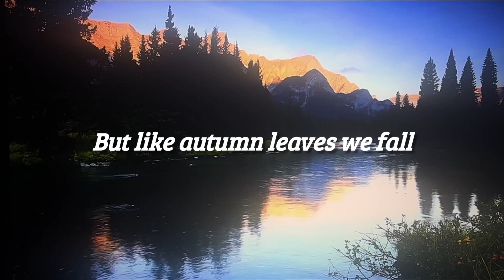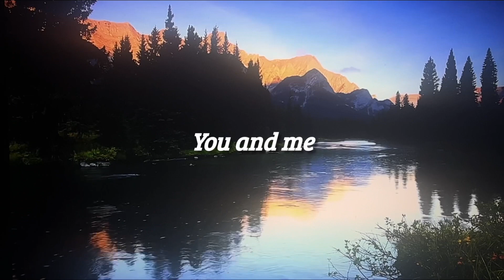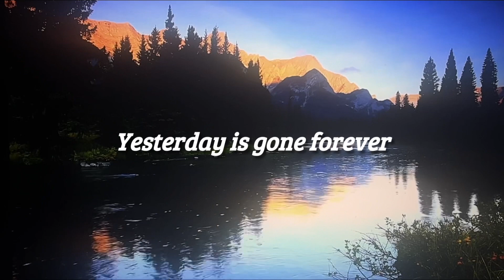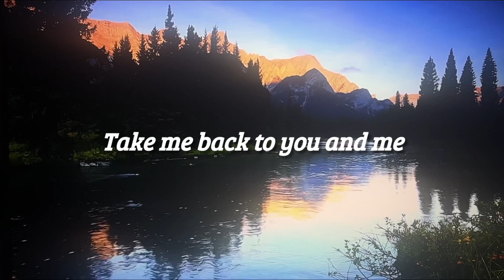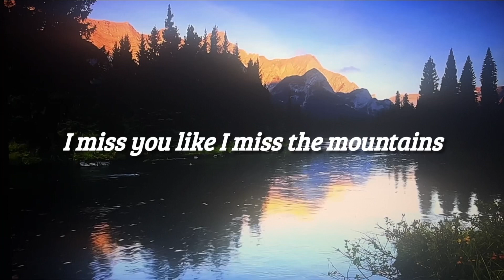To The Mountains - John Kimler